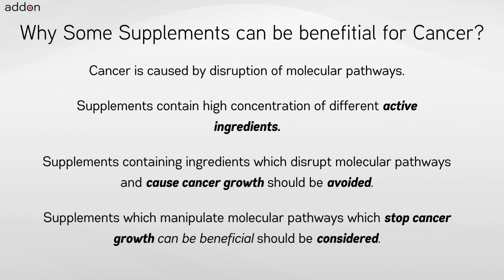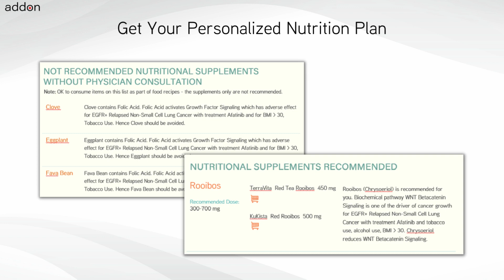Which cancer would benefit from including Beta-sitosterol in their diet?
Beta-sitosterol is widely recognized for its health benefits and is frequently used by cancer patients and those at genetic risk. Yet, the safety and effectiveness of Beta-sitosterol for cancer patients depend on many factors like the cancer indication, chemotherapy, other treatments, and the tumor’s genetics. Knowing that some foods and supplements, such as grapefruit and spinach, might interact poorly with cancer medications and cause adverse reactions is crucial.

Critical factors like the type of cancer, treatment methods, genetic makeup, genetic risks, age, body weight, and lifestyle are vital in deciding if Beta-sitosterol is the appropriate choice. Genetics and genomics, in particular, is a significant consideration. Since these factors can evolve, it’s essential to regularly review and adapt dietary choices to match changes in health status and treatment.

In conclusion, a holistic approach to dietary choices is vital, focusing on the overall effects of all active components in foods/supplements like Beta-sitosterol instead of assessing each active ingredient separately or ignoring it completely. This broad perspective fosters a more rational and scientific approach to diet planning for cancer.